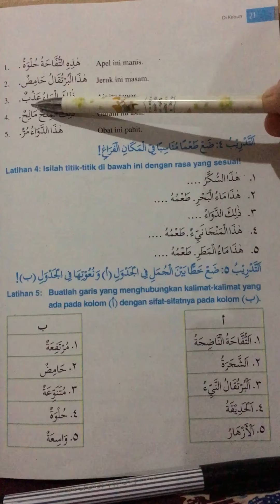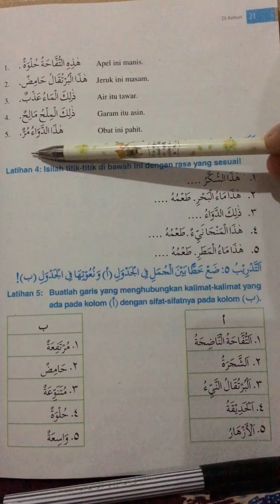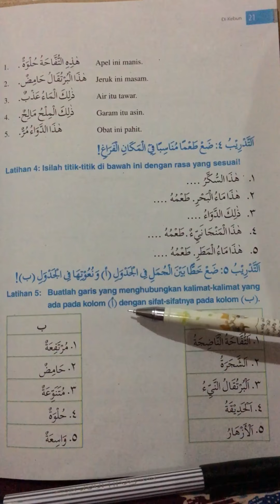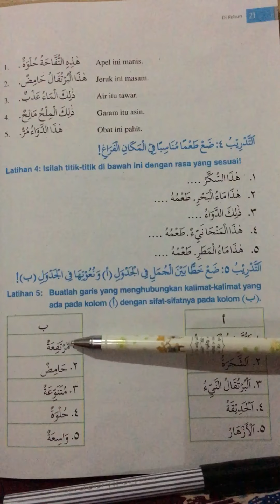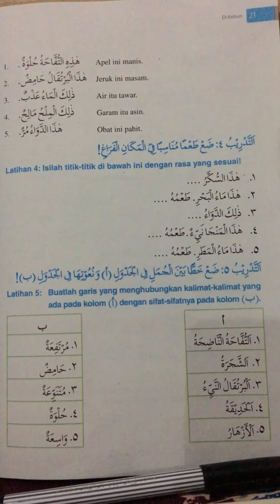Bahasa Arab Kelas 5 - Na’at dari Th’omun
Membuat kalimat sederhana